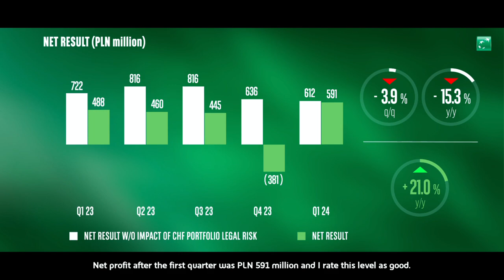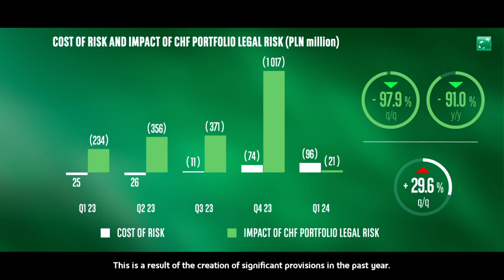Przemek Gdański, Prezes Banku BNP Paribas, podsumowuje wyniki finansowe po I kw. 2024r.